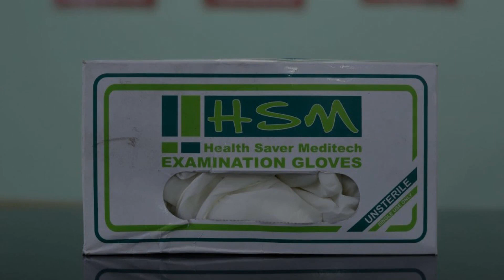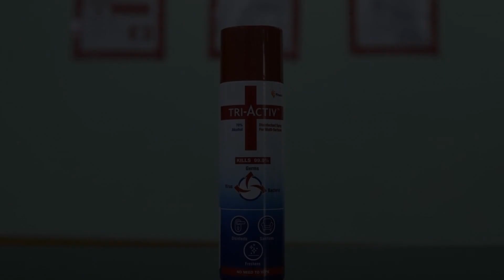OYO 44668 Hotel Plazza, Hisār, India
About Property:
OYO 44668 Hotel Plazza features accommodation in Hisār. Featuring a shared lounge, the 3-star hotel has air-conditioned rooms with a private bathroom.
At the hotel, each room comes with a wardrobe. At OYO 44668 Hotel Plazza, rooms are fitted with a TV with cable channels.
The accommodation offers a continental or buffet breakfast.
Property Type: Hotel
Address: infront of Indian post office,Parijat Chowk, Bhamashah Nagar, Hisar, 125011 Hisār, India
Searching For
1. OYO 44668 Hotel Plazza - Hisār - India
2. OYO 44668 Hotel Plazza - Hisār - India Address
3. OYO 44668 Hotel Plazza - Hisār - India Rooms
4. OYO 44668 Hotel Plazza - Hisār - India Amenities
5. OYO 44668 Hotel Plazza - Hisār - India Offers and Deals
Audio Credit:
Track Title: Subway Dreams
Artist: Dan Henig